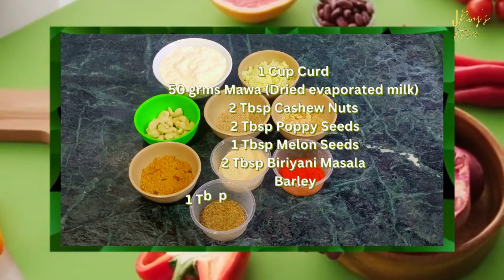রেস্টুরেন্টের মতো চিকেন চাপ এর রেসিপি | How To Make Restaurant Style Chicken Chaap At Home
Ingredients for Chicken Chap –
3 Chicken Leg Pieces

2 Medium Sized Onions
20 Garlic Cloves
2 inch Pieces of Ginger

1 Cup Curd
50 grms Mawa (Dried evaporated milk)
2 Tbsp Cashew Nuts
2 Tbsp Poppy Seeds
1 Tbsp Melon Seeds
2 Tbsp Biriyani Masala
Barley
1 Tbsp Kashmiri Red Chilli Powder
1 Tbsp Black Pepper Powder

1 Tbsp Kewra Water
1 Tbsp Rose Water
Meetha Attar
Saffron

1 Tbsp Olive Oil